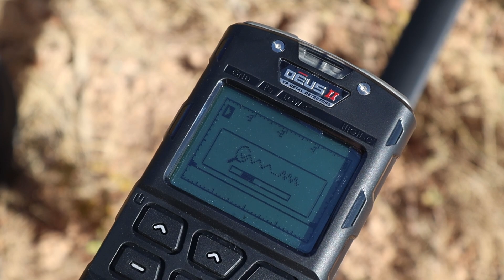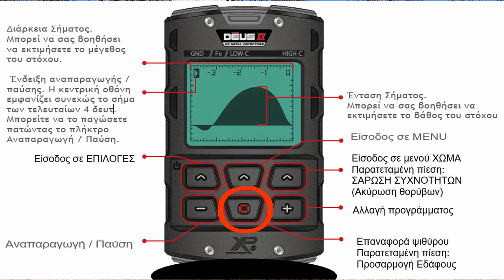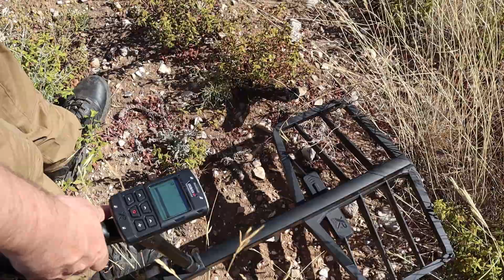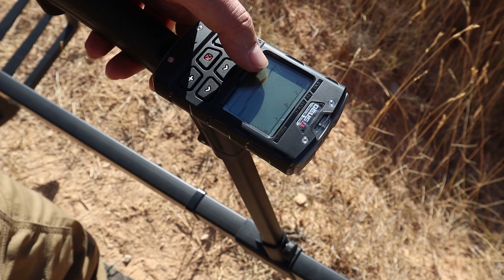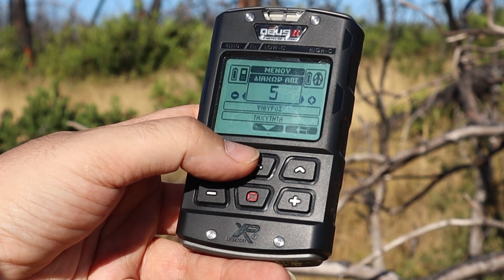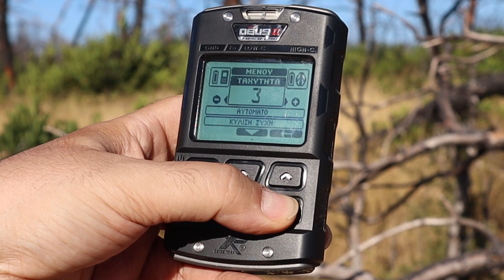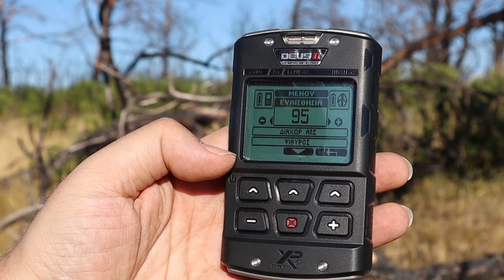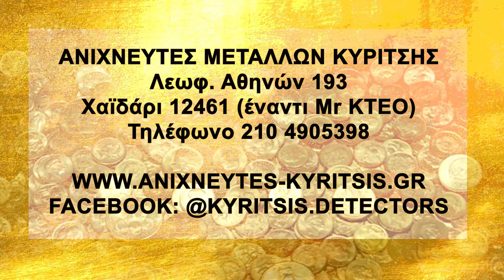Ο ΚΑΛΥΤΕΡΟΣ ανιχνευτής μετάλλων μεγάλου βάθους | XTREM HUNTER οδηγίες χειρισμού | Depth Test & Guide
Ο κυνηγός θησαυρών XTREM HUNTER από την XP έρχεται για να εξολοθρεύσει όλους τους ανιχνευτές μετάλλων μεγάλου βάθους που γνωρίζουμε! Το μόνο μηχάνημα στη κατηγορία του με τεχνολογία πολλαπλών συχνοτήτων για ήσυχη έρευνα χωρίς παράσιτα εδάφους όταν χαμηλώνουμε ή τραντάζουμε το πηνίο. Επίσης παρέχει απόρριψη μικρών αντικειμένων απο κατασκευής, διαχωρισμό σιδήρου, ασύρματη λειτουργία με το τηλεχειριστήριο του XP DEUS II, Ελληνικό μενού και 5 έτη εγγύηση καλής λειτουργίας.
Με το XTREM HUNTER ερευνάτε μόνοι σας χωρίς ανάγκη για δεύτερο χειριστή, βάλτε το ακόμα και στα πιο δυσπρόσιτα σημεία με πυκνή βλάστηση.
Στο σημερινό βίντεο δείχνουμε το τρόπο χειρισμού και κάνουμε δοκιμές βάθους.